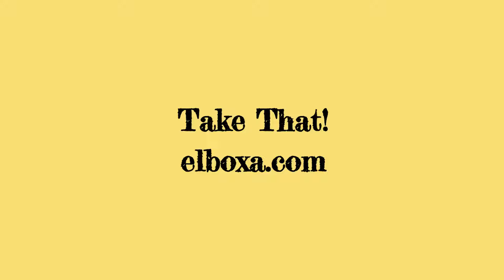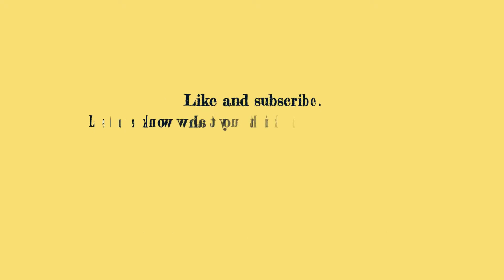El Boxa Webcomic Presents: Take That!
Spider | Dogs | Cats | Illustration | Webcomics | Drawing | Funny | Humor | Comics | Comicstrips

Take That!

El Boxa delivers webcomics 3x a week...